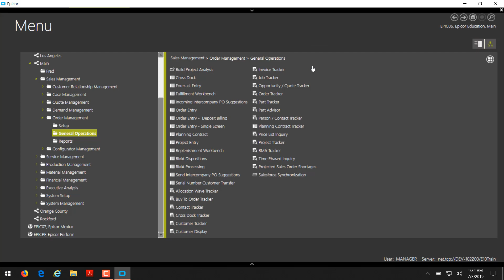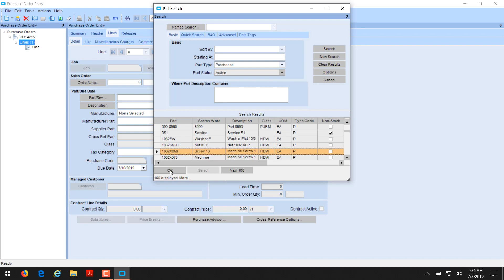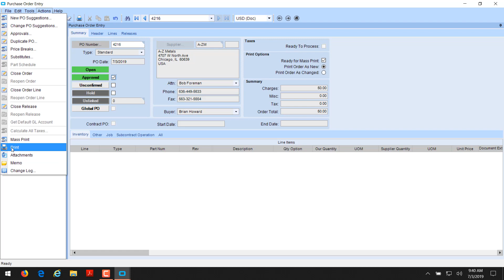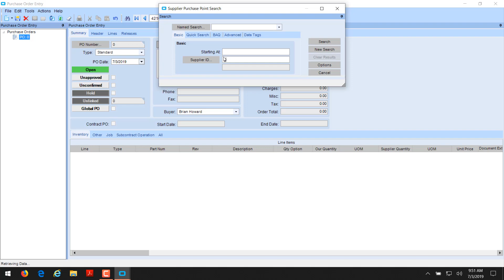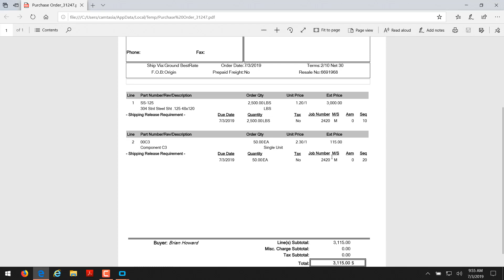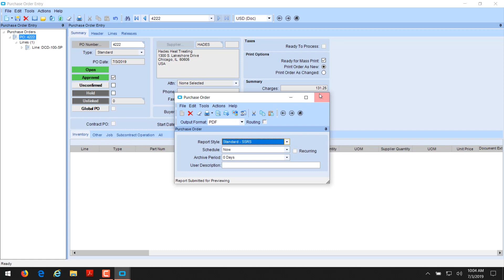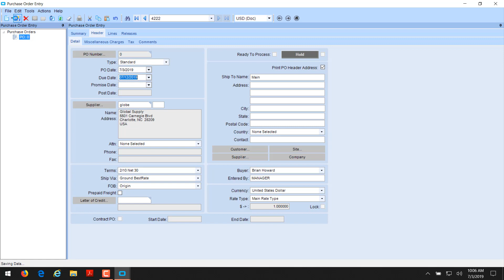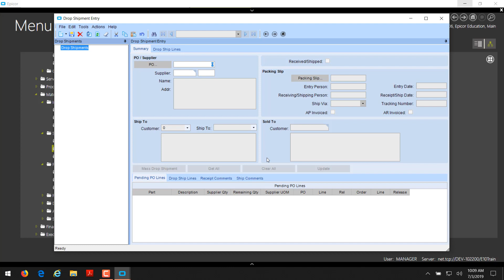PO Entry in Epicor 10.2.300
Entering a Purchase Order can be very easy, it can also cause problems if not done correctly.  Learn what fields you need to focus on and how they affect subsequent process such as receiving, jobs, and invoicing.  We'll cover some things about purchasing for resale, purchasing to a job, purchasing to inventory, and drop-ships.